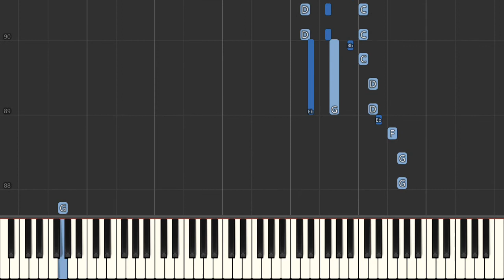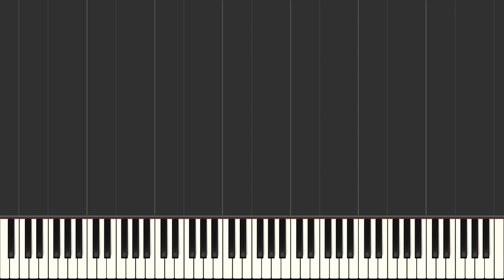Ukrainian Bell Carol Jazz version Traditional Carol [Piano Tutorial] Synthesia